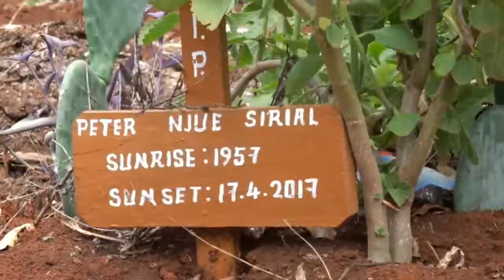Mbugi TV and FM launch CSR to help needy in the society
The project was launched by the Company Director's spouse Hellen Getaweru in Magaca village in Embu East sub county